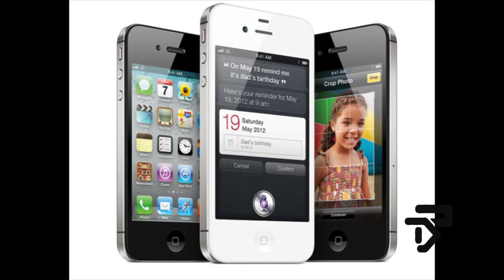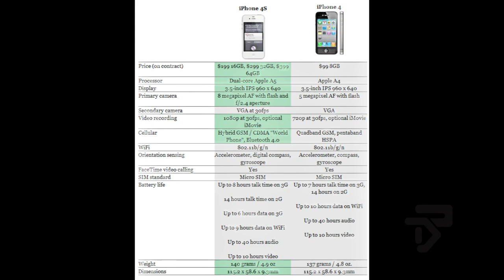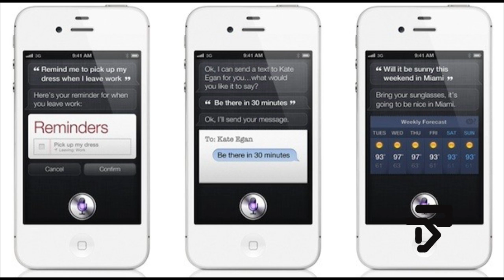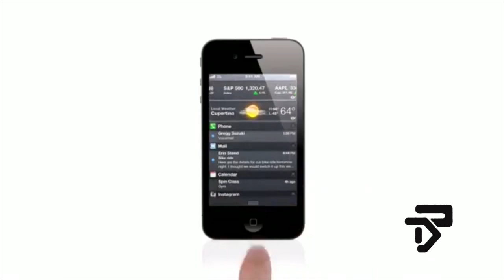Blog: iPhone 4S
Mr. High Tech Reviews The New Apple iPhone 4S